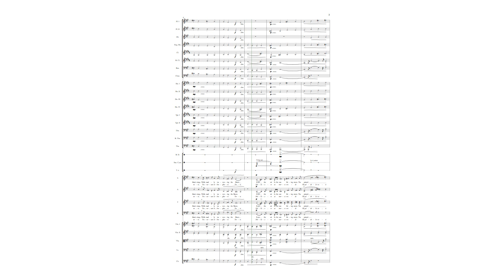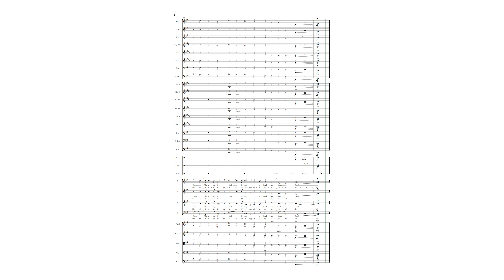Mists (Nebbie) - Arranged for SATB Chorus and Orchestra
Arranged for SATB Chorus and Orchestra by Stanley M. Hoffman
Words by Ada Negri (1870–1945)
English Singing Translation by Stanley M. Hoffman
Arrangement
The sheet music is available from the composer and from Sheet Music Plus.
I suffer.
Far, far away
The sleepy mists
Rise from the silence
Softly.
Croaking high, the crows,
Trust their black wings,
While madly traversing the Moors.
From the air to the raw biting storm The pained tree trunks
Offer, praying, the naked branches. How cold I am!
From the gray suspended sky
A distinct moan
Flies;
And it repeats to me: Come;
The valley is dark.
O sad, o unloved one,
Come!
Come!

Soffro.
Lontan lontano
Le nebbie sonnolente
Salgono dal tacente
Piano.
Alto gracchiando, i corvi, Fidati allâ€™ali nere,
Traversan le brughiere
Torvi.
Dellâ€™aere ai morsi crudi
Gli addolorati tronchi
Offron, pregando, i bronchi nudi. Come ho freddo!
Son sola;
Pel grigio ciel sospinto
Un gemito destinto
Vola;
E mi ripete: Vieni;
Ãˆ buia la vallata.
O triste, o disamata,
Vieni!
Vieni!